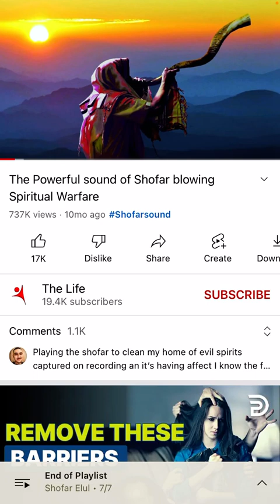Elul Day 22 and Blowing the Shofar! 🎺🪧🎺